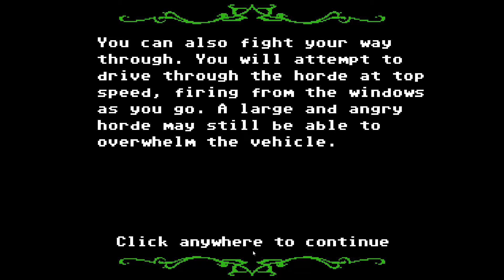Organ Trail - Episode 1 - Hopeless Bunch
Bartman and a bunch of losers try to kill zombies.